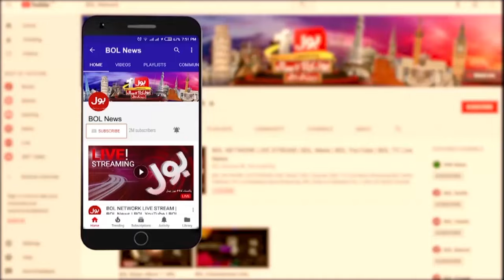Terrorist Network In Educational Institutions | Major General (retd) Zahid Mehmood Revelations